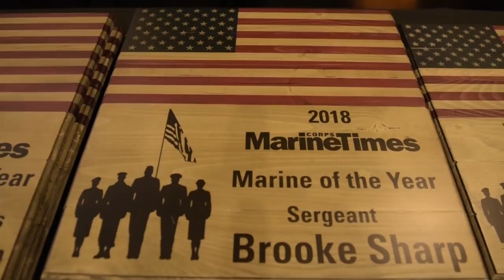Marine Corps Times Marine of the Year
Yesterday, Marine Corps Times recognized Sgt. Brooke Sharp for her actions during a deployment with Task Force Southwest in 2017.

While in one of the most violent provinces in Afghanistan, she helped save lives and drop precision ordnance on the enemy.

Ooh Rah, Marine.